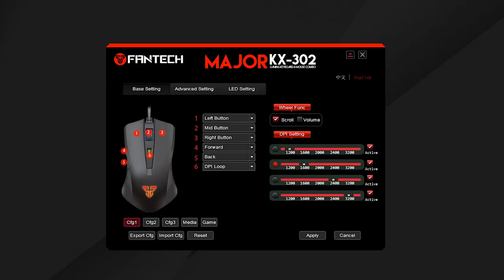KX302 MAJOR GAMING KEYBOARD & MOUSE COMBO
COMPACT AND PRECISE
Introducing KX302 MAJOR GAMING KEYBOARD and MOUSE COMBO !!!
With 1000HZ polling rate gaming mouse and laser printing letter keyboard would be your BEST PARTNER for your GAMING ADVENTURE !!!

Features:
Mouse:
- 3200 DPI
- 6 Macro Buttons
- 5 Million Clicks Lifetime

Keyboard
- 104 Keys
- Aluminum Alloy Cover
- 25 Keys Anti-Ghosting
- Laser Printing Letter